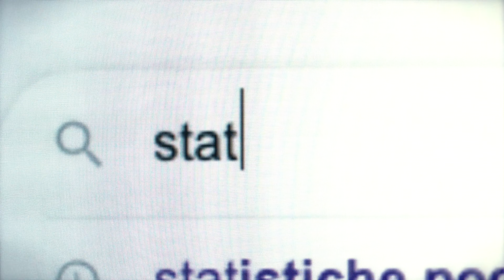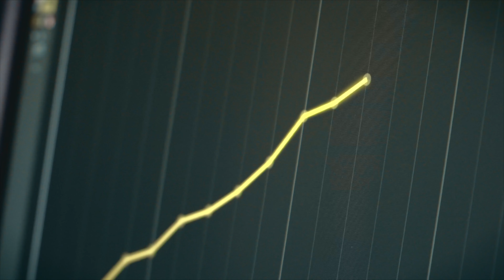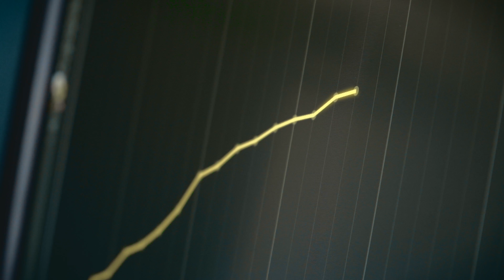Ce la faremo - video Coronavirus 2020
Può sembrare il momento più buio, ma è proprio adesso che bisogna tenere duro. Ne usciremo, facendo tutti la nostra parte.